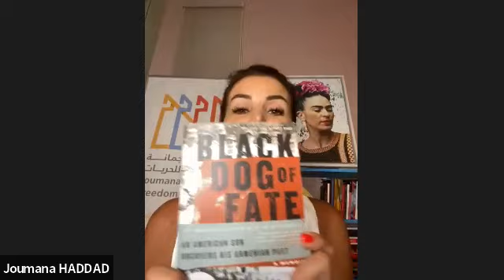Joumana Haddad on The Book of Queens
June 4, 2022: Radical Books Collective participation speak with Lebanese-Armenian writer and activist Joumana Haddad about her novel, The Book of Queens, published by Interlink Books. The Book of Queens is a family saga that spans four generations of women caught up in the tragic whirlwind of turf wars and suffering in the Middle East—from the Armenian genocide and the Israeli occupation of Palestine to modern-day civil wars and the struggles between Christians and Muslims in Lebanon and Syria.

Haddad is an award-winning Lebanese author, journalist, and human rights activist. She was the cultural editor of An-Nahar newspaper for many years and now hosts a TV show focusing on human rights issues in the Arab world. She has received the Blue Metropolis Arab Literary Prize and the Arab Press Prize, among other honors, and was named one of the world’s 100 most powerful Arab women for four years in a row by Arabian Business magazine. Her works, which have been widely translated and published around the world, include I Killed Scheherazade, Superman is an Arab, and The Third Sex. The Book of Queens, her latest novel, has been translated into French, Italian, and Arabic.